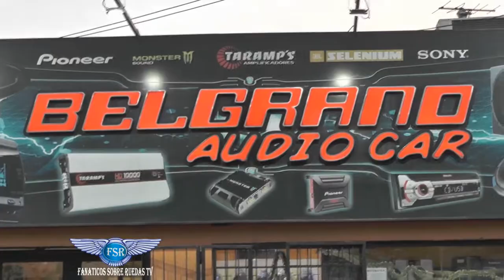BELGRANO AUDIOCAR SALUDO NAVIDAD 2017